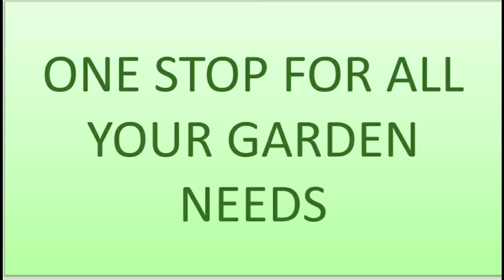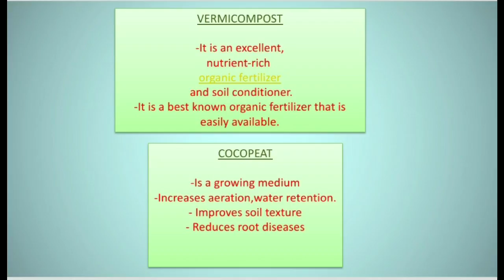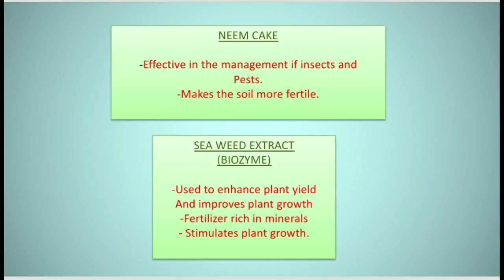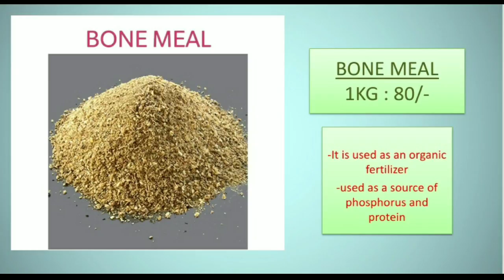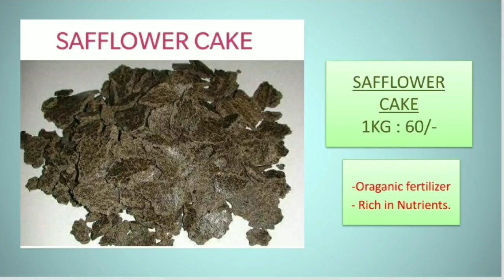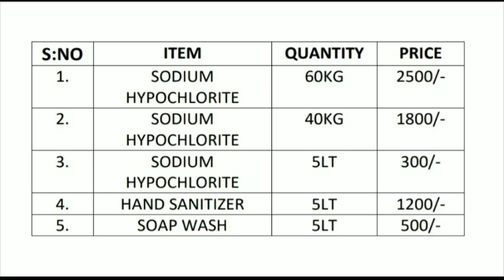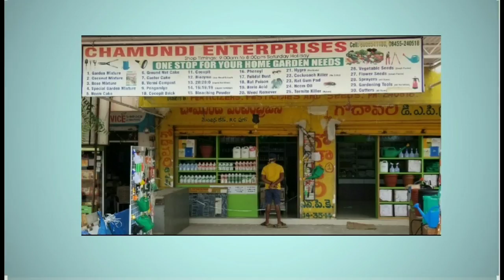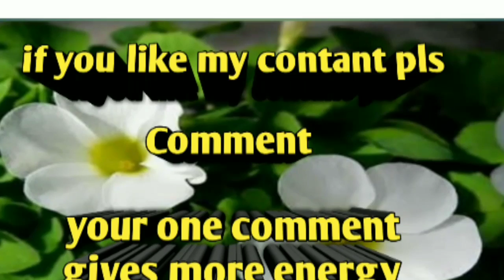All in one Garden Products ఒకే చోట లభ్యం // grow bags // Seeds // Fertilizers // VC //Regs Gardener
Please open this link to check our garden products portfolio.It has all the pictures of some of the  products we deal with.

Chamundi Enterprises (Garden Depot-fertilizers, Seeds, Pesticides, Gardening Tools,Organic Fertilizers)

Shop no.4-41, opp Manjeera Bar Near Sangeeta Theater Ramachandrapuram, near BHEL, Hyderabad, Telangana 502319

face book